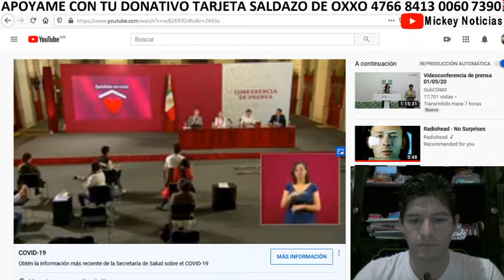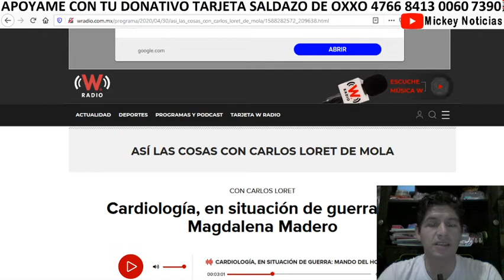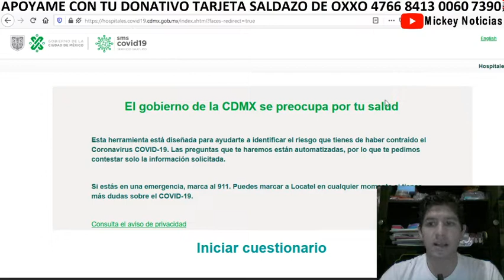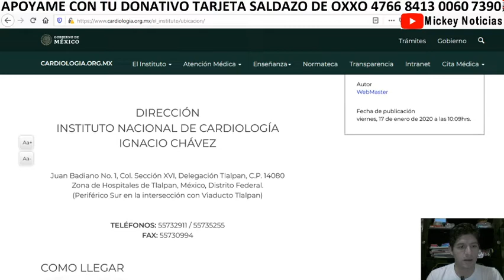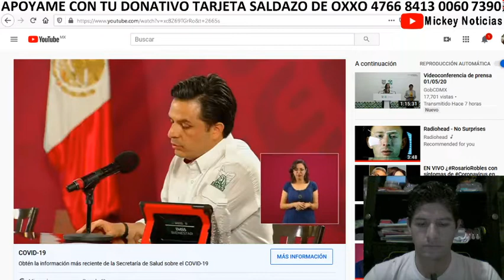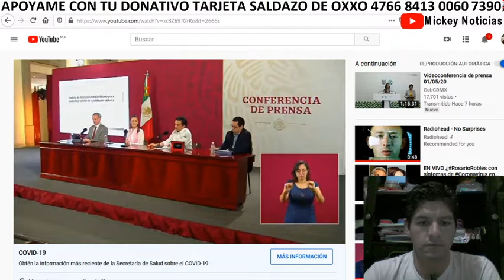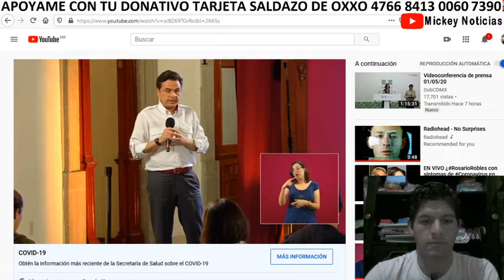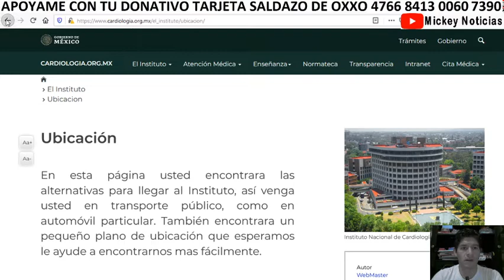Hospitales Saturados audio Whats Entrevista Loret y aclaración de Hugo López Gatell por rechazados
No dejes de ver tu cnal Comerciales Anunciamos en youtube